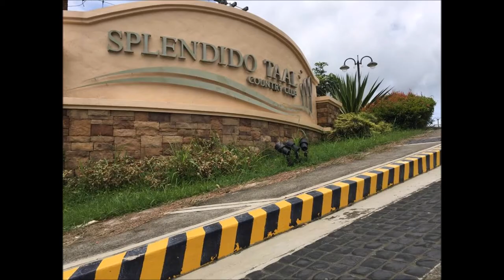Team Building UP Men's Basketball Team Season 80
Organized by MyCheapTravel Booking Services